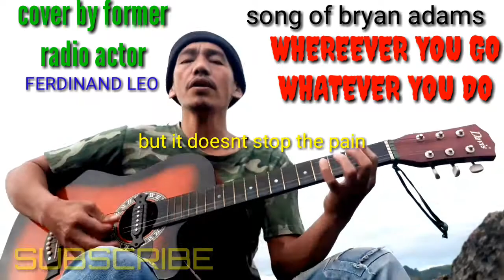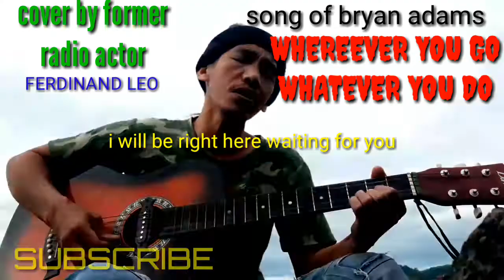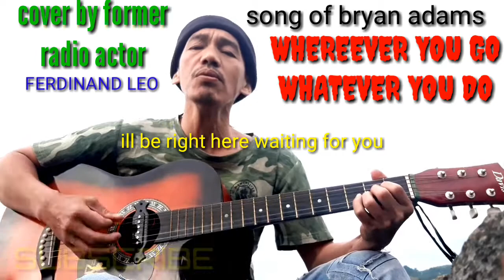Whereever you go whatever you do(song of bryan adams)(cover by ferdinand leo-radio actor before)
This channel is presenting many styles of voices in singing and talking while strumming my guitar..So if this channel is one of what you are looking for then,dont forget to like,share and subscribe..God bless everybody..